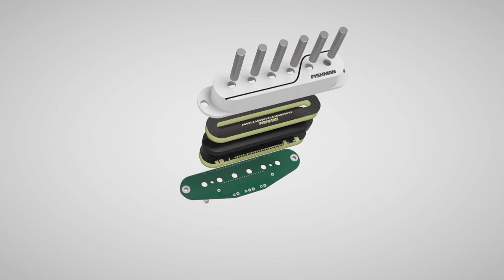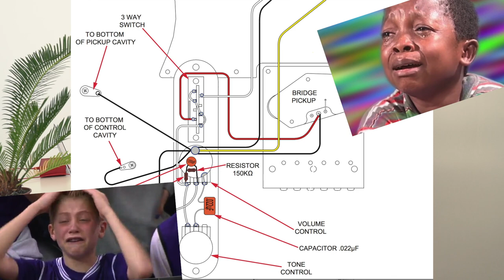МОЙ EPIPHONE - ЧАСТЬ 1 | История, впечатления, апгрейд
Как она могла упасть и не разбиться? Почему не EMG? Белый эксплорер, а играешь попсу?!
Первая часть небольшого видео-обзора на мою давнюю подружку Epiphone Explorer 1984 reissue (или того, во что она превратилась за более чем 6 лет непрерывного каждодневного бренчания). Следующее видео будет полностью о звуке - минимум болтовни, максимум кпд/полезного действия/годной инфы и тд., в общем всё как вы любите. А пока - пока.

00:00 Как у меня появился Explorer
01:14 Роковой выбор в музторге
02:35 Не волшебник выбирает палочку, а палочка волшебника
03:33 Начало Апгрейда
04:15 Fishman Fluence Classic
04:42 Актив vs Пассив
05:33 Voicing звучков
06:25 Поменял порожек
06:39 И Бридж
07:04 Пуш-пулл громкость/тон
07:58 Спасибо за интерес!
08:16 BONUS CONTENT

Музыка в начале видео - "Sunny", Jazz ансамбль Дуди. Концертная запись 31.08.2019 (Запись, сведение - Егор Гаврин).

I'm Yegor, a fellow who loves music and is a professional sound engineer on a daily basis.